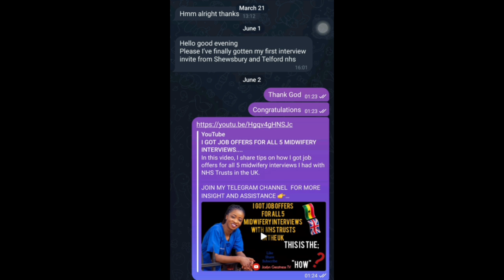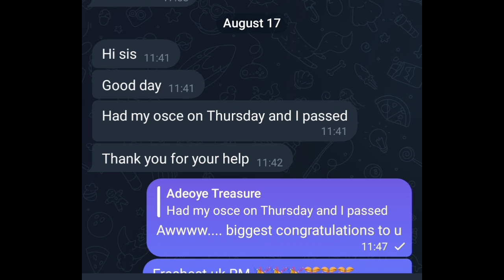Essential Support for Nurses and Midwives in getting their NMC UK 🇬🇧 PIN. All you need made ready.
Are you a nurse or midwife planning to migrate to the UK? In this video, I provide essential guidance and support to help make your transition as smooth as possible. From navigating the UK healthcare system to understanding visa requirements, professional registration, and finding job opportunities, we cover everything you need to know. Whether you're just starting your journey or are already in the process, this video offers practical advice, resources, and tips to help you succeed in your new career in the UK.

The pages are on telegram so join my telegram channel and page to gain access to other pages available.

List of pages I have👇👇

CBT PAGE
INTERVIEW PAGE
OSCE PAGE

INSTAGRAM👉I'm on Instagram as @josfyn_greatness. Install the app to follow my photos and videos.